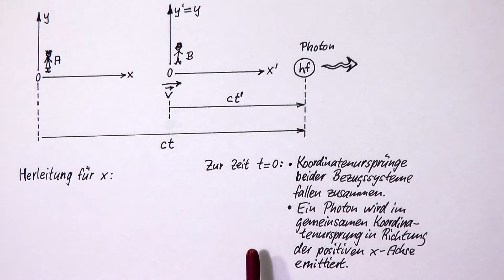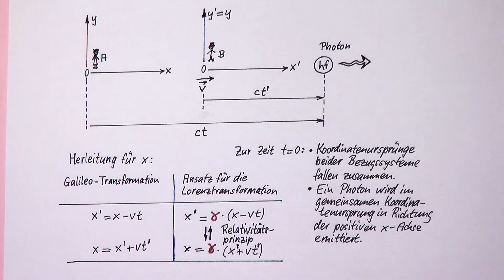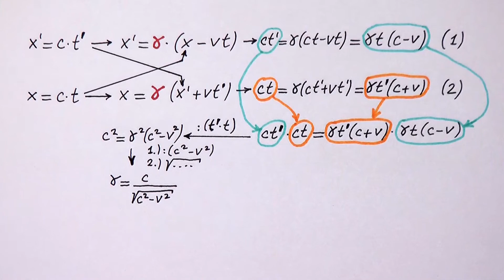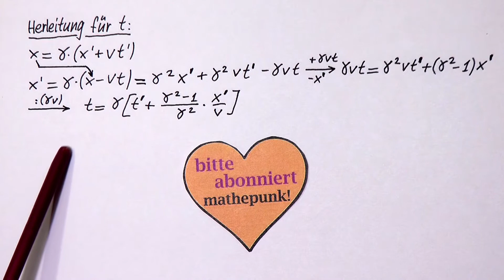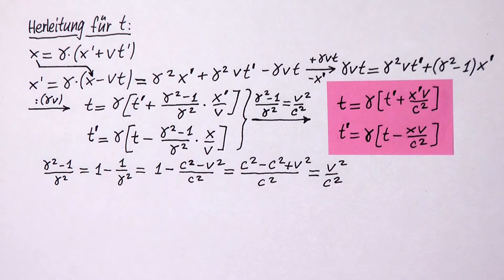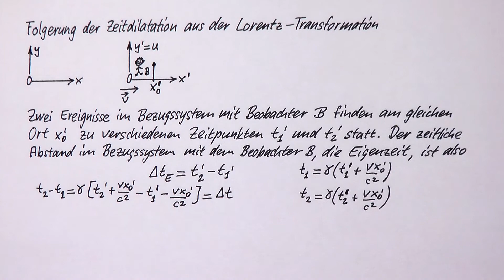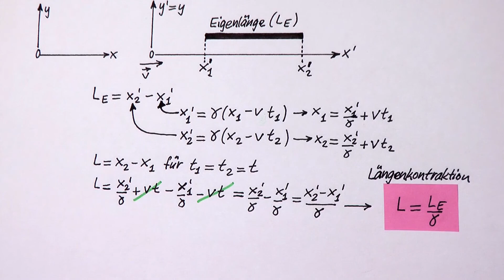Die Lorentz-Transformation. Herleitung und Konsequenzen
Die Lorentz-Transformation bildet die Grundlage der Speziellen Relativitätstheorie.  Sie verbindet Zeit- und Ortskoordinaten für Beobachter in unterschiedlichen Inertialsystemen.  Ausgehend von der Galileo-Transformation wird für die Lorentz-Transformation ein Ansatz gemacht und so angepasst, dass die Einsteinschen Postulate erfüllt sind.  Zeitdilatation und Längenkontraktion sind Effekte, die sich aus der Lorentz-Transformation ergeben.